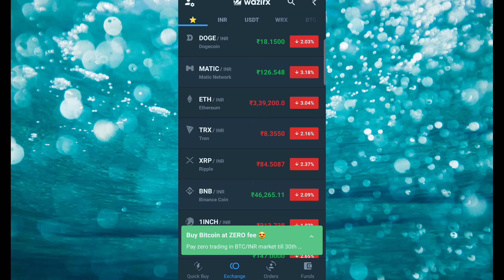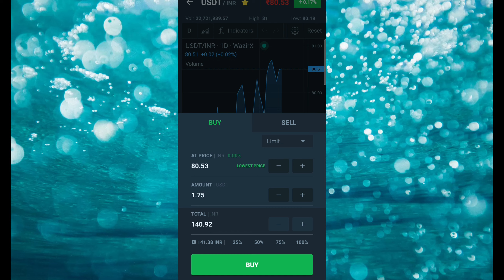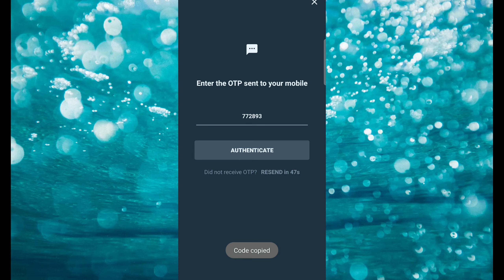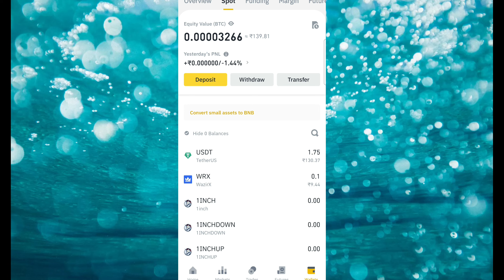wazirx to binance send crypto and USDT | binance to wazirx send, receive, transfer crypto